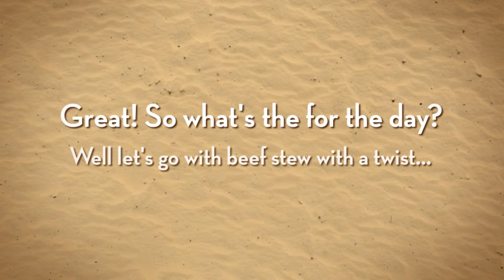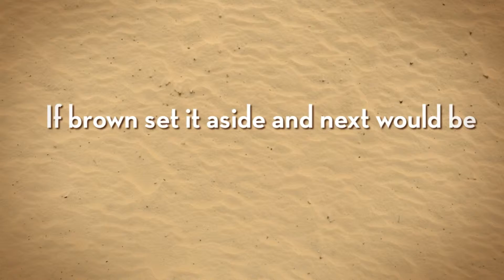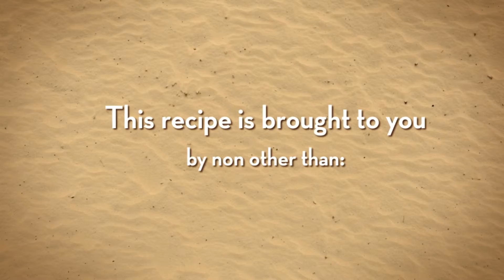How to Make a Java Stew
Have a bountiful meal with this java stew. It's easy to make and so nutritious. Well what are you waiting for? Try this out.